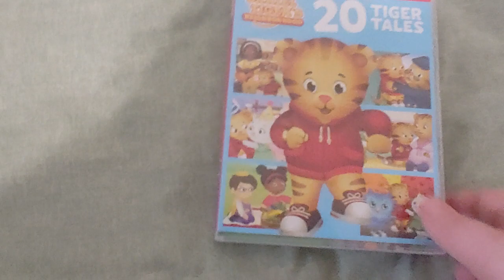DANIEL TIGER'S NEIGHBORHOOD - 20 TIGER TALES DVD Overview!